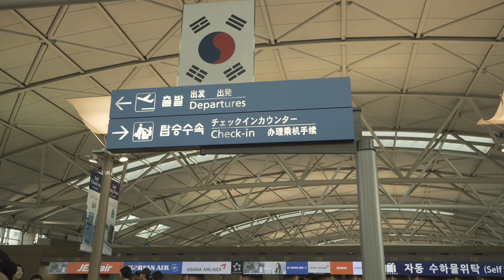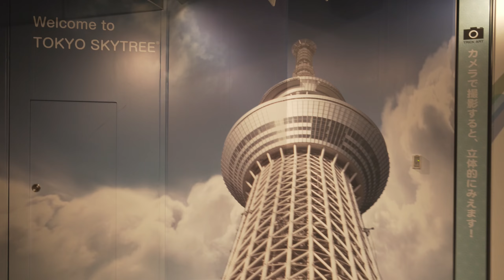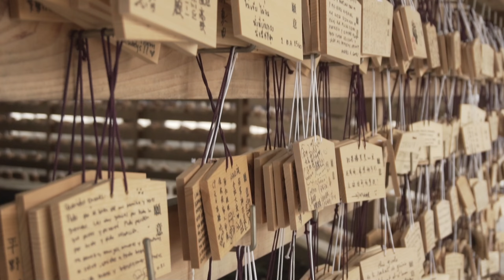Traveling Alone in Tokyo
After a long stay in korea, a week of exploring around Tokyo by myself. Stayed 3 nights in Andon Ryokan and 3 nights in Hiton Tokyo.